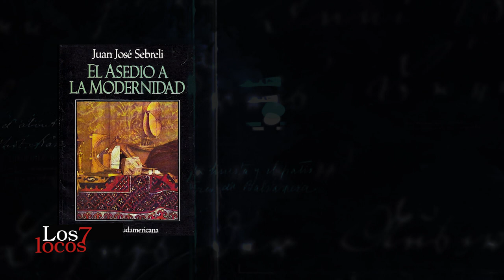Juan José Sebreli en Los siete locos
El escritor y ensayista dialoga sobre su nuevo libro, Entre Buenos Aires y Madrid.